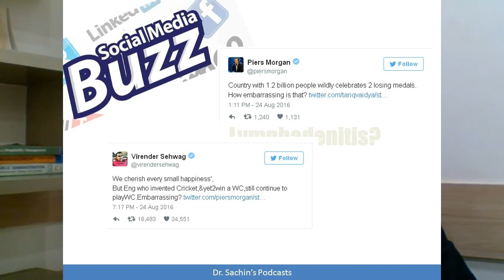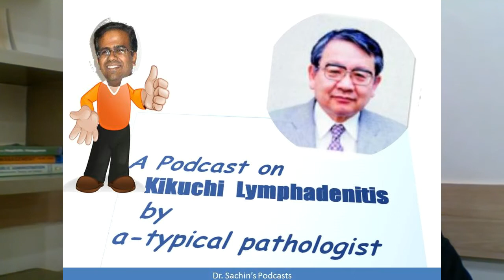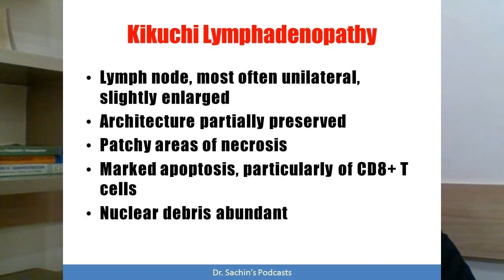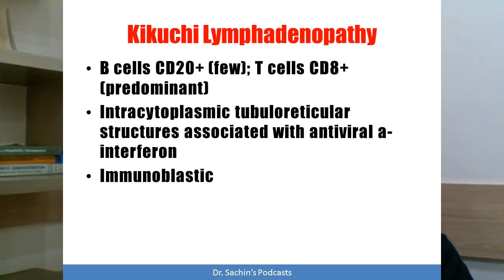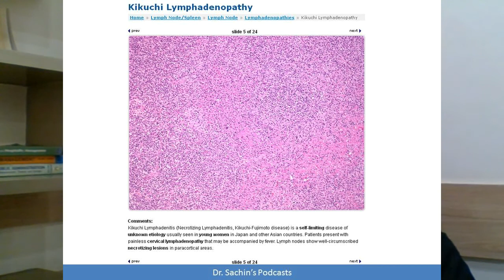Dr. Sachin's Podcast | Kikuchi Lymphadenitis